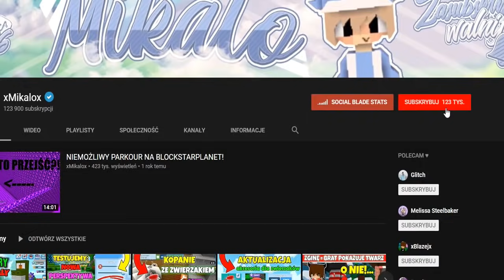ZGINĘ = USUWAM SWÓJ PARKOUR! 😱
6000 łapek w górę - następne konkursy na VIP dla Was! 😎